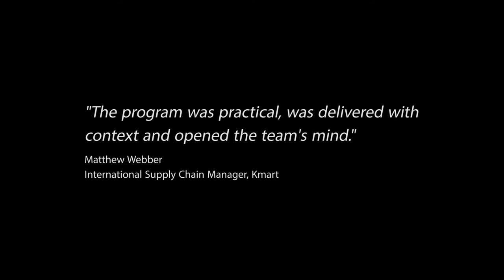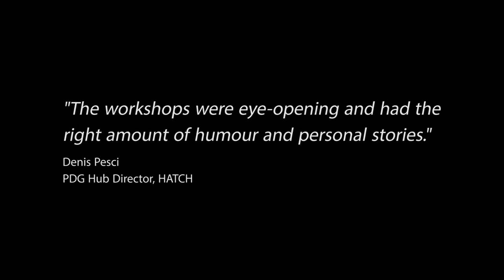Leonie McKeon - Presenting Strategy 15: Lure the Tiger Down the Mountain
Leonie presenting one of the 36 Strategies: Strategy 15 - Lure the Tiger Down the Mountain. This strategy is about taking you out of your comfort zone.

Leonie is an Australian Negotiation Consultant, Strategic Mentor, International Author, Expert in the 36 Strategies (derived from Sun Tzu, 'The Art of War'), Keynote Speaker and Workshop Presenter.